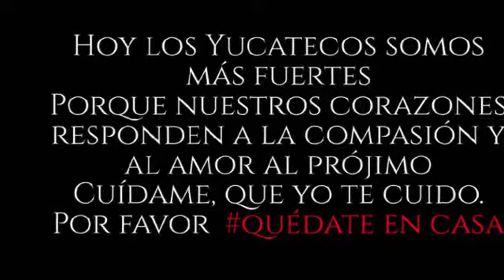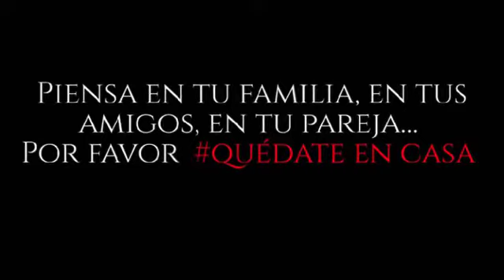quedate en casa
video de Pedro Tec quedate en casa